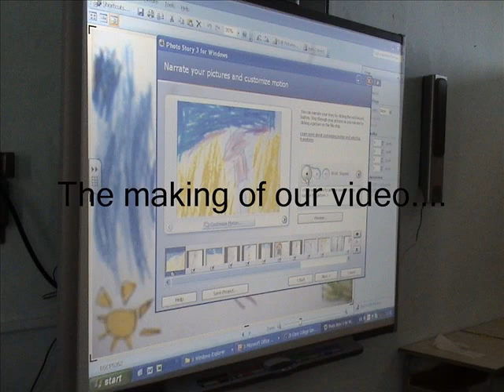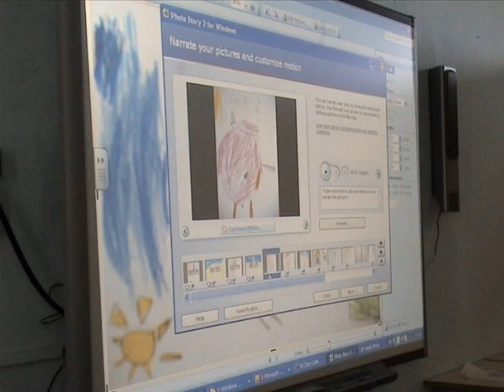michelle_painters_1.wmv